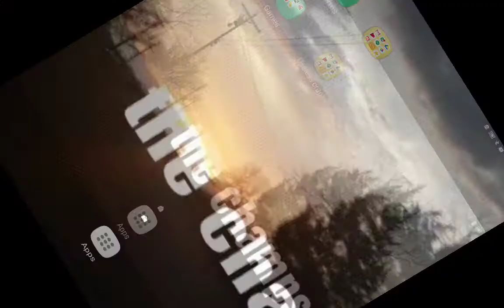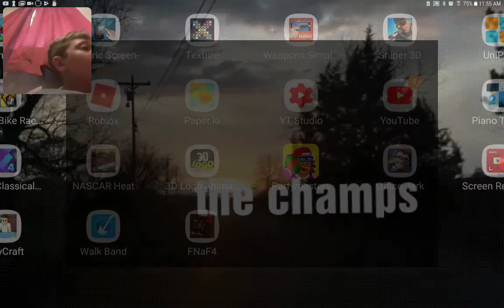Playing fnaf 4